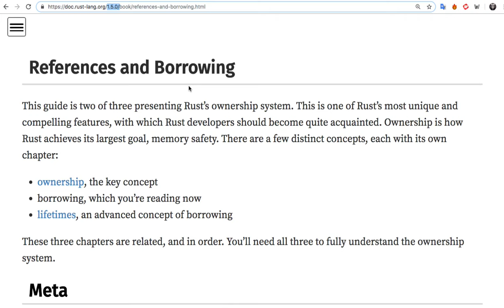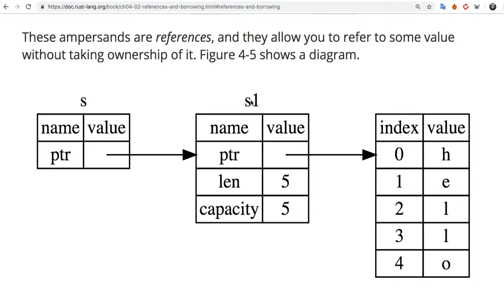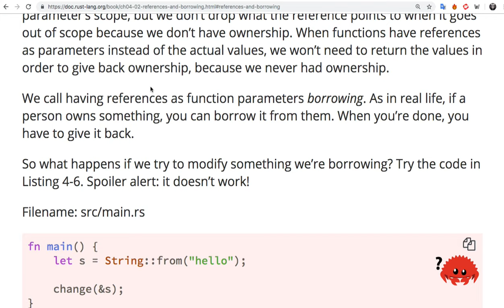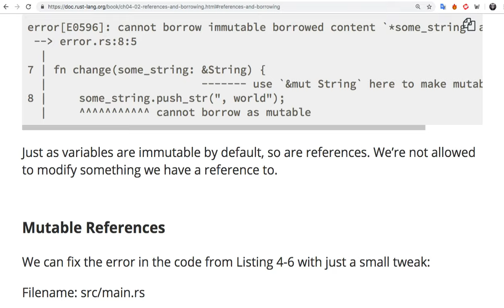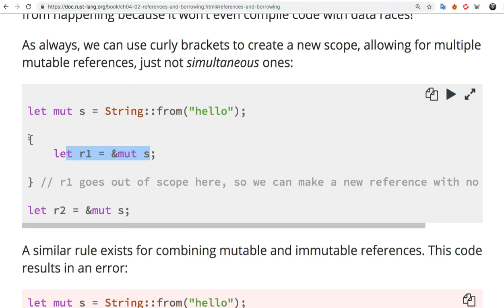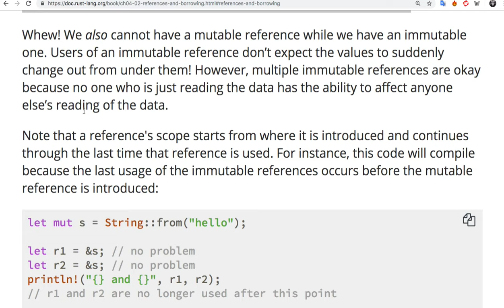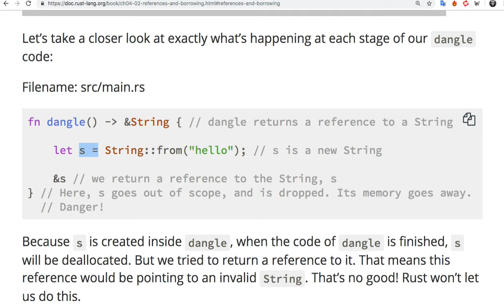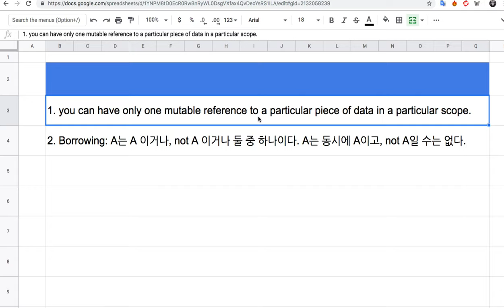[러스트] 326 - References and Borrowing